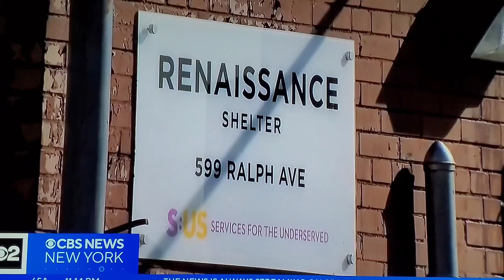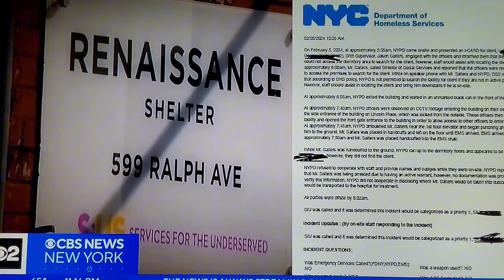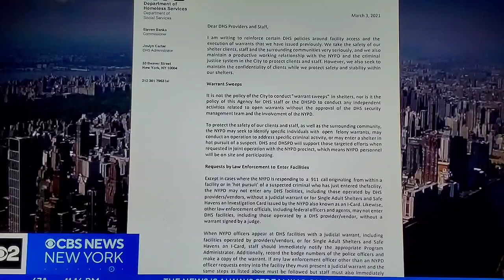Homeless shelter worker says he was following orders when he was attacked by NYPD OFFICERS!!!